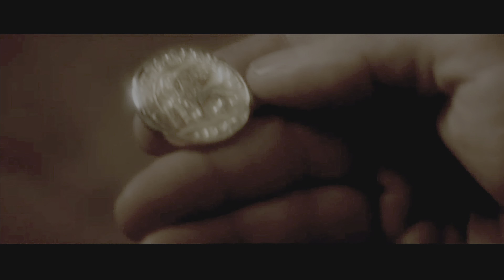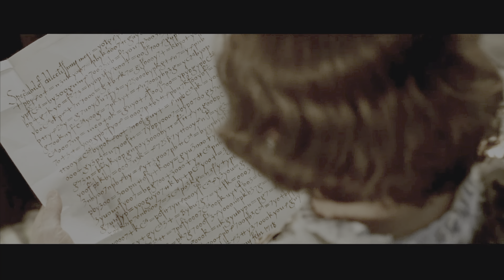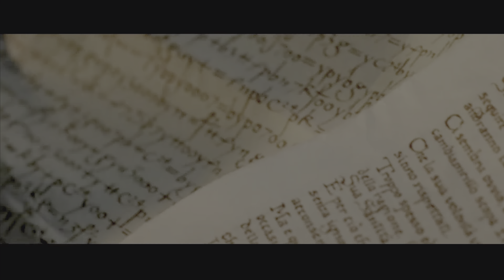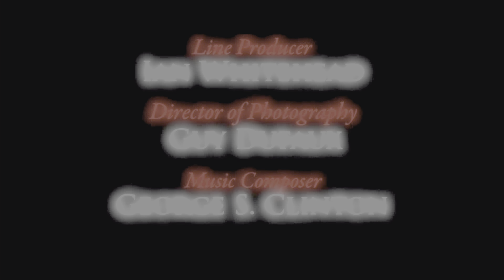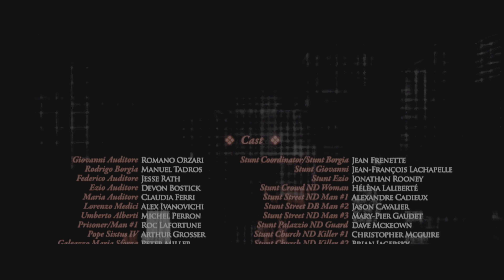Assassin's Creed MOVIE Lineage 4K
Assassin's Creed: Lineage is a series of three Canadian short flim based on the Assassins Creed video game series, directed by Yves Simoneau.The films are made by Ubisoft Montreal in collaboration with Hybride Technology, and mark Ubisoft's first attempt to step into the film industry. The three short films were released to promote Assassin's creed 2, to which they serve as a prequel , describing the history of Ezio Auditore da Firenze and his family before the events of the game. The films primarily revolve around Ezio's father Giovanni (played by Romano Orzari), an Assassin from 15th-century Florence, and his investigation of the mysterious murder of the Duke of Milan, which leads him to confront a larger conspiracy.